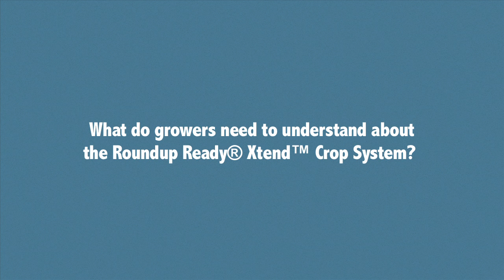Monsanto TDR Brian Olson Explains the Understanding Behind the Roundup Ready® Xtend™ Crop System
Brian Olson explains what farmers should understand about the Roundup Ready® Xtend™ Crop System